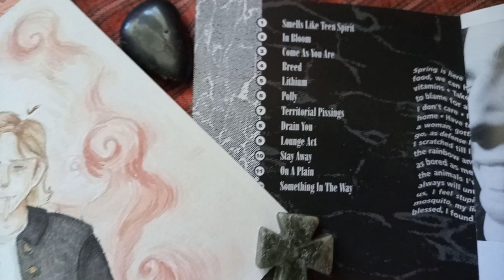Tribute to Kurt Cobain - SPEED-PAINT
My annual tribute illustration to one of my favorite humans: Kurt Cobain.
Today marks 27 year since we lost him (no matter how you think that happened) **as well as my birthday...I'm 17, wild.

I used a mix of watercolour (I recently bought myself some new watercoloures - Cotman Winsor & Newton and am loving the upgrade!) and coloured pencils for this piece. And am pretty happy with out it turned out.

Also, if you want to hear the full version of the Lithium cover (which is what is playing in the background) click the link here to give it a watch:

Hope you guys enjoy, I know these speed-paints aren't exactly what you come here for. But I do enjoy changing it up from time to time, even if they are a little dodgy, haha.